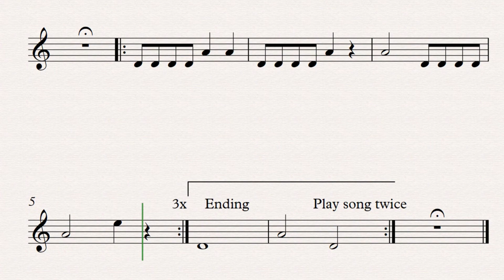___Violin Red Belt Songs - Student Canon (Yoder) Red Belt Edition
Violin Red Belt Song - Student Canon Red Belt Edition - Yoder
Red Belt = Open Strings
Sibelius Video
Yoderstudio.com

This is a song for the  "Red Belt" level. No notes are marked. Go to Yoderstudio.com for the complete tutorial.